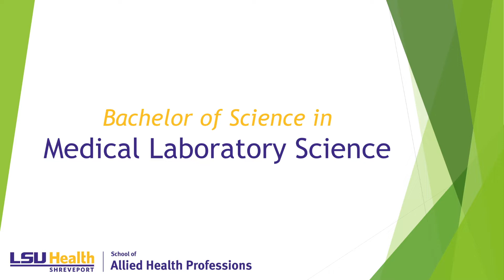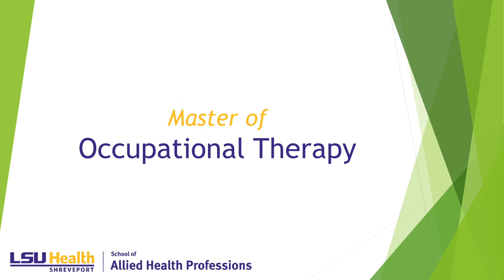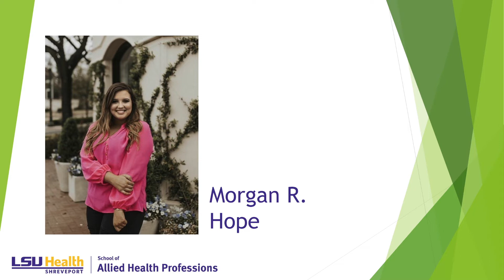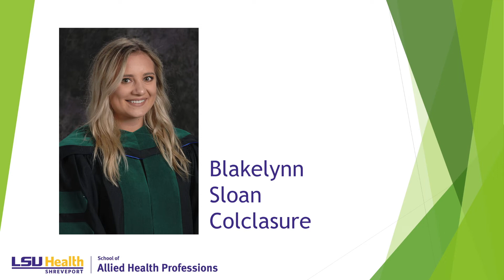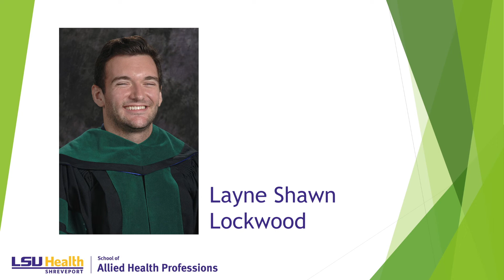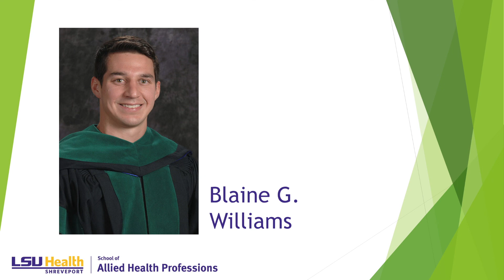Allied Health Class of 2020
Congratulations to the LSU Health Shreveport School of Allied Health Professions Class of 2020!